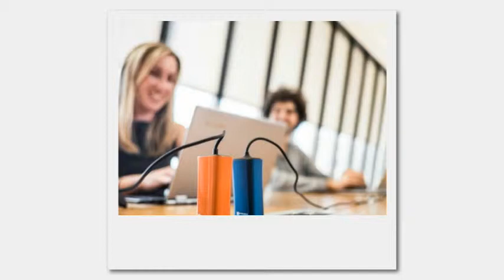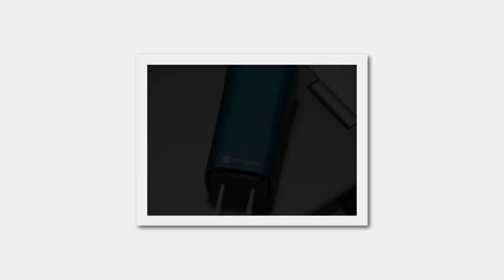The Finsix Dart Wants To Replace Your Bulky Laptop Charger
The Finsix Dart Wants To Replace Your Bulky Laptop Charger - This tiny charger can power a wide range of laptops, thanks to its interchangeable tips.

This tiny charger can power a wide range of laptops, thanks to its interchangeable tips.

 Finsix claims that the Dart is the world smallest laptop charger. And weighing in a just 60 grams, it's hard to argue. It's currently available for pre-order, and while $89 seems a bit steep for a replacement power cord, it just might be convenient enough to be worth it.